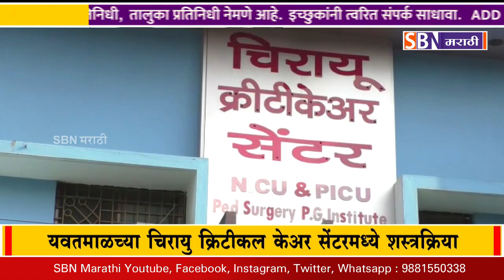फक्त सव्वीस आठवड्याच्या बाळाला वाचविण्यात यश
फक्त सव्वीस आठवड्याच्या बाळाला वाचविण्यात यश, यवतमाळच्या चिरायु क्रिटीकल केअर सेंटरमध्ये यशस्वी शस्त्रक्रिया.@